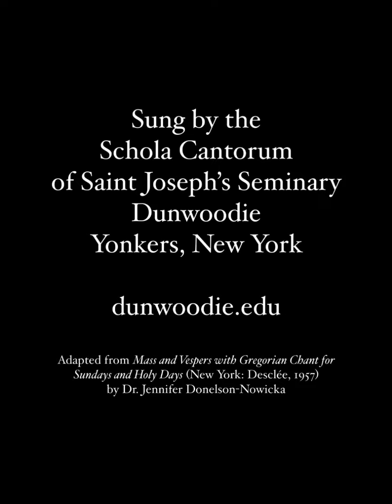Sung Litany of Saint Joseph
The printable booklet to follow along with the music may be downloaded

Sung by the Schola Cantorum of Saint Joseph’s Seminary Dunwoodie Yonkers, New York

Music adapted from Mass and Vespers with Gregorian Chant for Sundays and Holy Days (New York: Desclée, 1957) by Dr. Jennifer Donelson-Nowicka